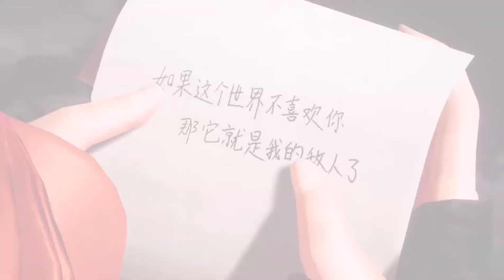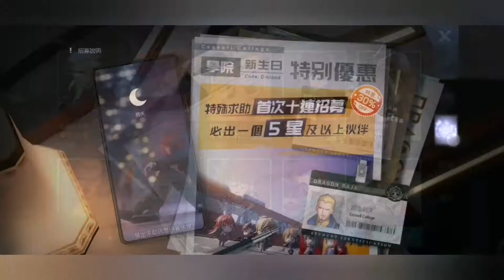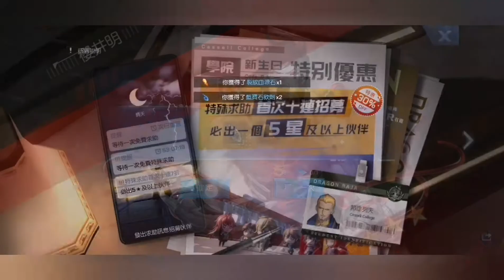Dragon Raja 龙族幻想 | PART 6